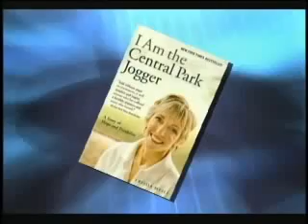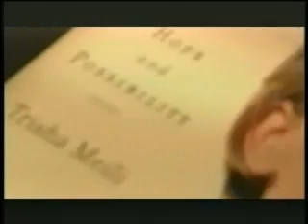Trisha Meili: Central Park Jogger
-Eagles Talent Speakers Bureau presents Trisha Meili. To book speaker Trisha Meili, visit her speaker profile page.

On April 19, 1989, a young woman went for a jog in New York's Central Park shortly after 9 PM. Hours later, two men wandering the park found her near death from a brutal beating and rape. With 75 percent blood loss, a fierce blow to the head, and severe exposure, the doctors at Metropolitan Hospital worried that this young woman might not live through the night.
        Fourteen years later, Trisha Meili known to the world as The Central Park Jogger, revealed her amazing story of survival and recovery in her best-selling memoir I AM THE CENTRAL PARK JOGGER: A Story of Hope and Possibility.
        Today, she continues to run and is the Founding Board Chair of Achilles, International, an organization that focuses on helping the disabled participate in athletics. The attack changed her priorities and the things she wanted out of life and gave her an understanding of herself that she never had. With the book and her lectures, she reaches out to people working through recovery from adversity. The hope and possibility that her story illustrates will help others see the light at the end of the tunnel.